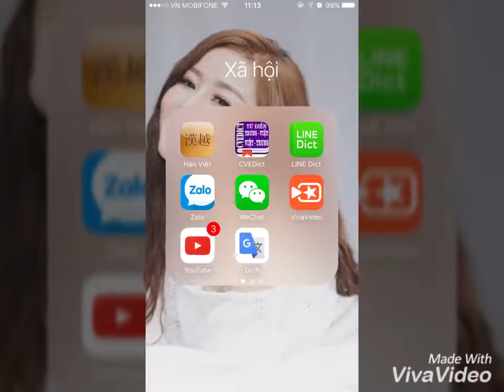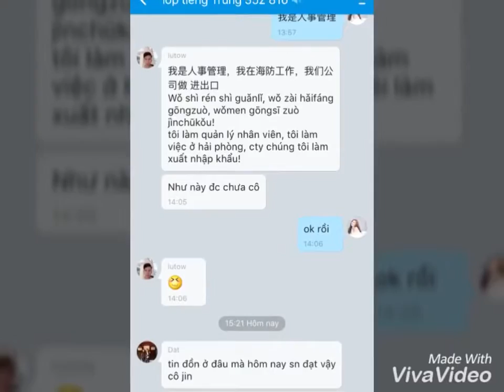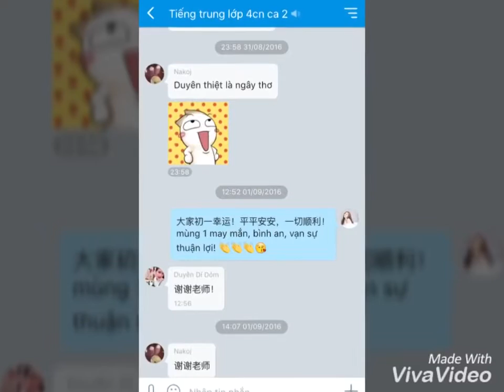học tiếng Trung online hiểu quả nhanh!